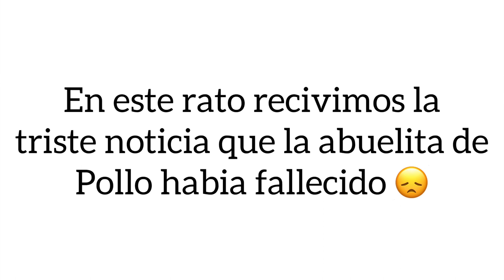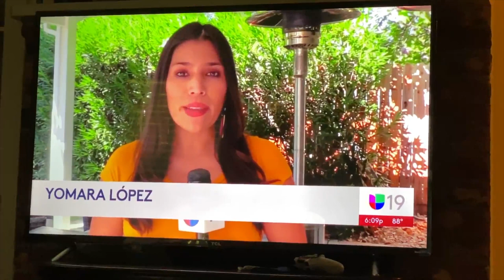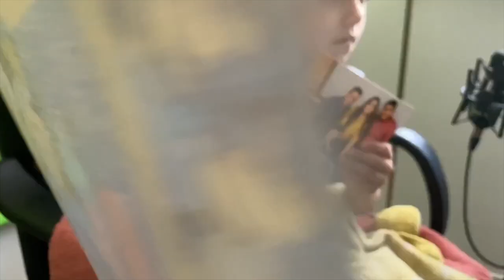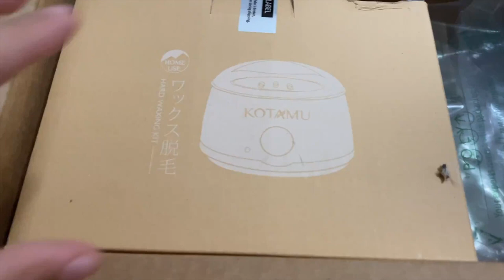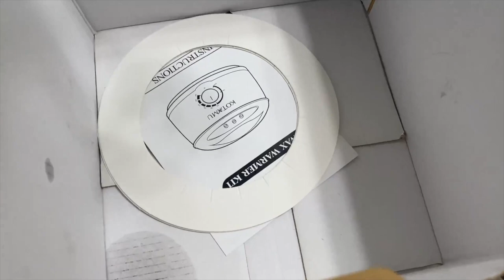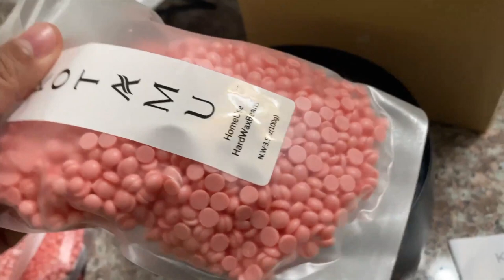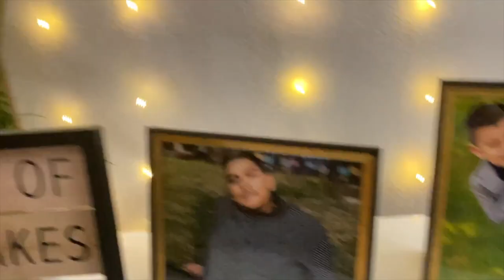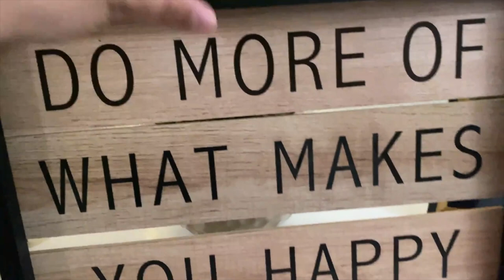Otro funeral en la familia :( - Los Chilos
Hola samigos y samigas! Gracias por estar con nosotros en momentos dificiles, no es facil asimilarlo y tampoco hay una forma adecuada.. los sentimientos estan por todos lados. Pero.. que le hacemos.
Angel ya es Junior en High School y Leo es un 1st grader! Osea en primer año jeje, Gracias por estar aqui 🙏🏻❤️💔